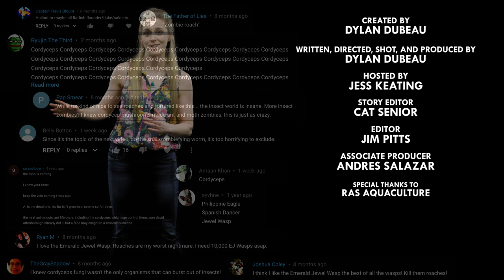These Parasites make Real World Zombies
Chest bursting worms, brain-eating fungus, and castrating barnacles: the world of parasites is not great.
Everyone say a warm welcome to Jess Keating, who will be co-hosting Second Nature with Danielle. Jess is zoologist-turned author and illustrator who writes all about animals. We're really excited for her to join the team, and we hope you are too!

CREDITS
Hosted by: Jess Keating
Edited by: Jim Pitts
Story Editor: Cat Senior
Associate Producer: Andres Salazar